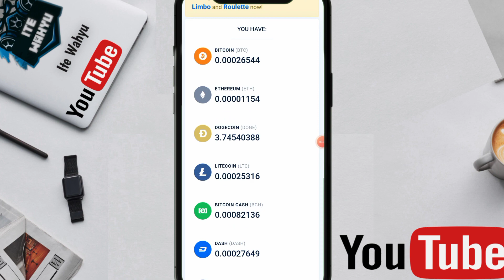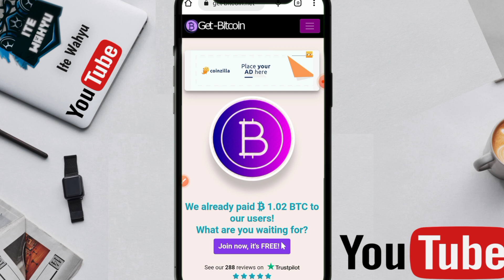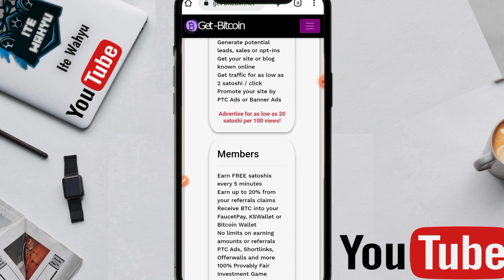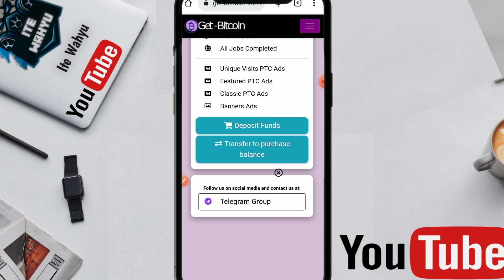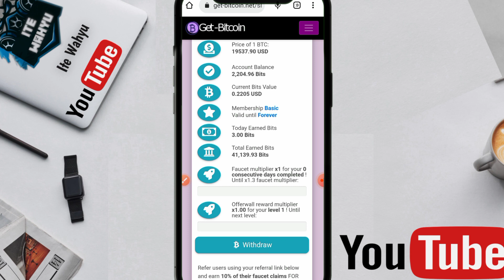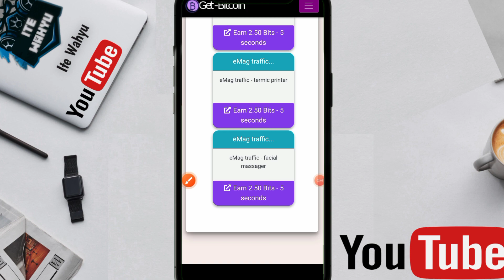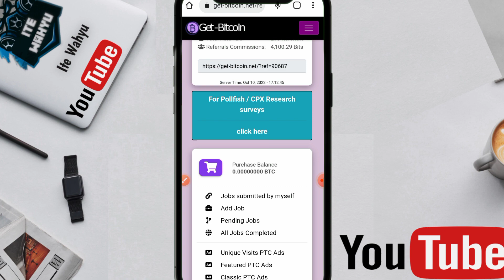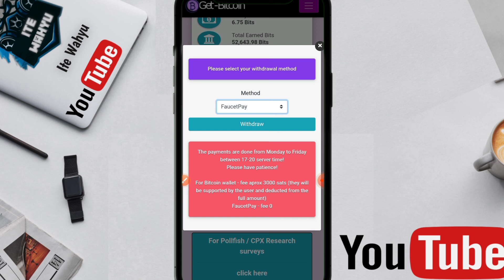FAUCET LAMA💰TOTAL WD 27000 SATOSI BITCOIN TANPA IKLAN| WEB PENGHASIL CRYPTO - FAUCET LEGIT 2023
WAJIB GABUNG
CHANNEL TELEGRAM

📬BUSINESS/INQUIRIES/ENDORSE